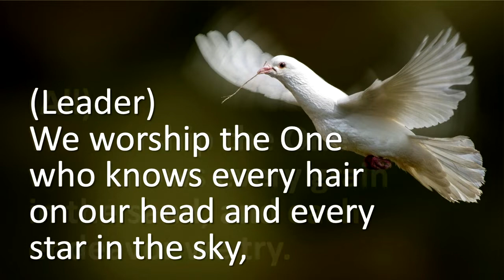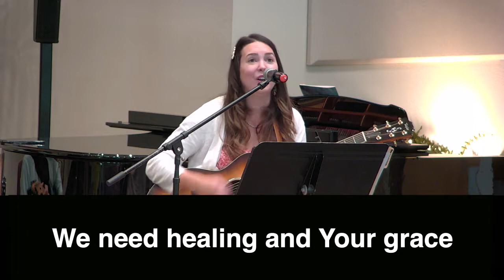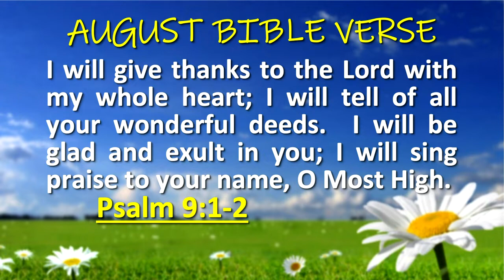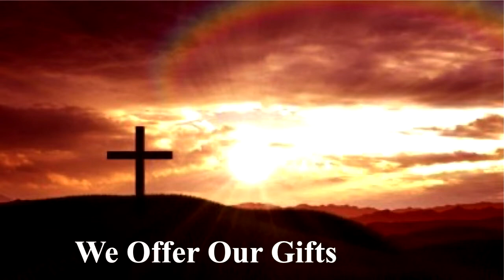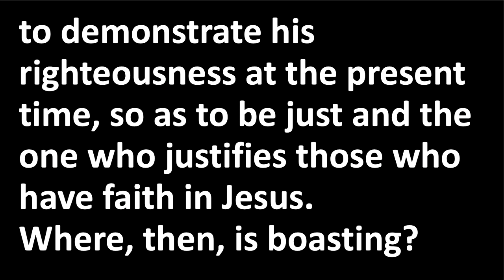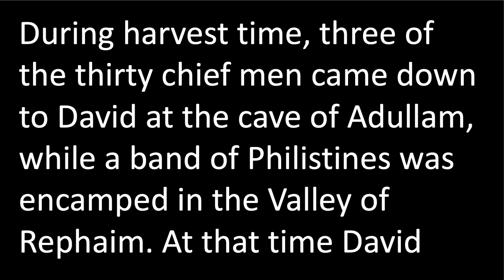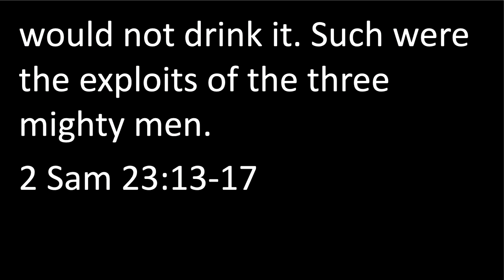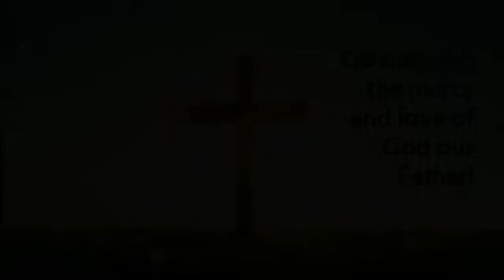August 21, 2022